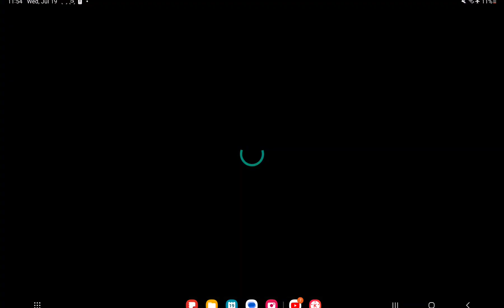playing dinsey magic Kingdoms